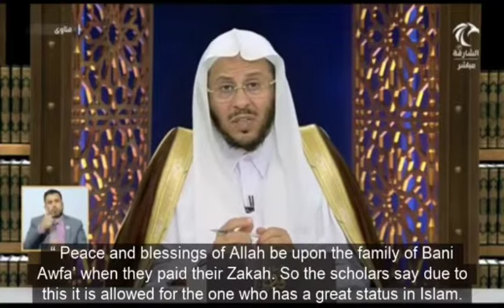Can you send peace and blessings on Prophets in general and even people?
هل الصلاة والسلام خاصة بمحمد صلى الله عليه وسلم أم يجوز قولها لباقي الأنبياء والناس؟